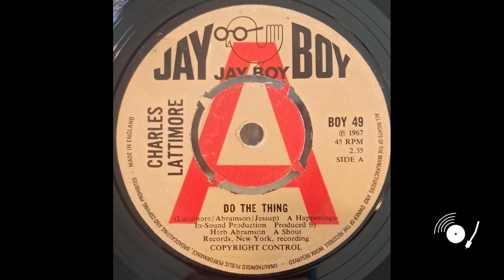Charles Lattimore - We Try Harder